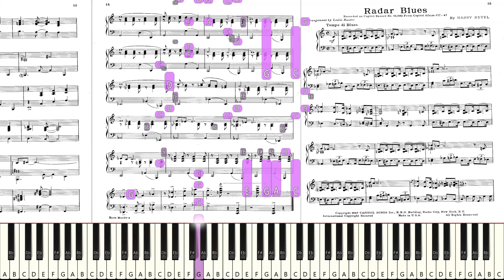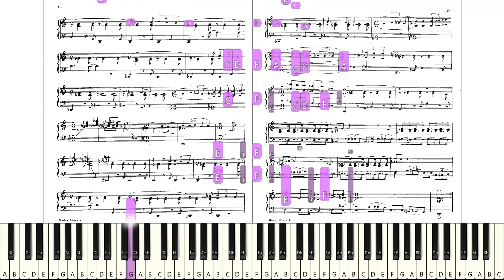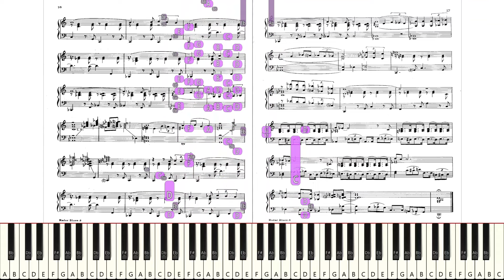Let's Try to Play: Harry Revel - "Radar Blues" [Live Sight Reading Practice]